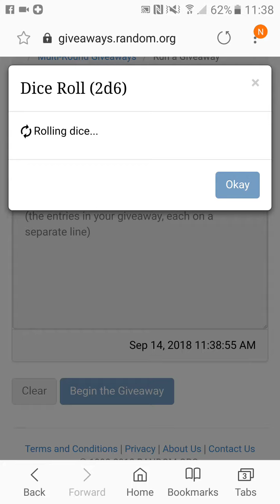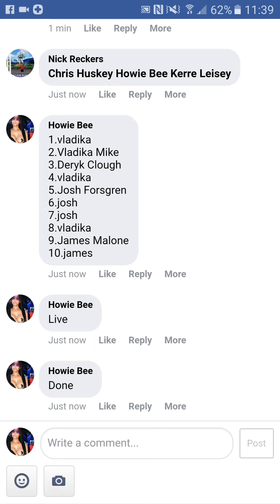1st and last